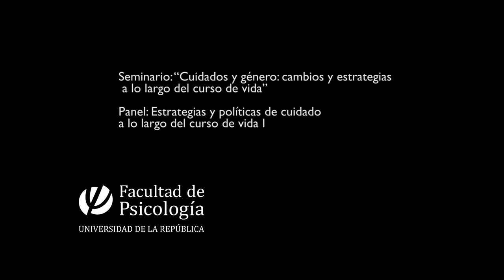Estrategias y políticas de cuidado a lo largo del curso de la vida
Seminario: "Cuidados y Género: cambios y estrategias a lo largo del curso de la vida

Panel I: Estrategias y políticas de cuidado a lo largo del curso de la vida